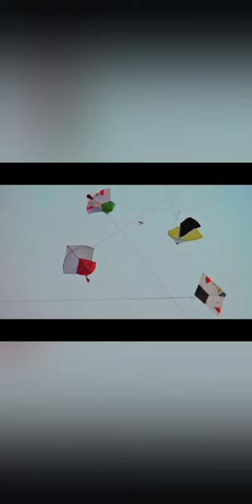Rawalpindi 🤩islamabad Basant festival highlights 😱